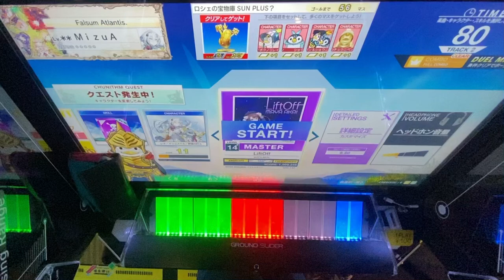【CHUNITHM SUN PLUS】Lift Off ALL JUSTICE 38-0-0